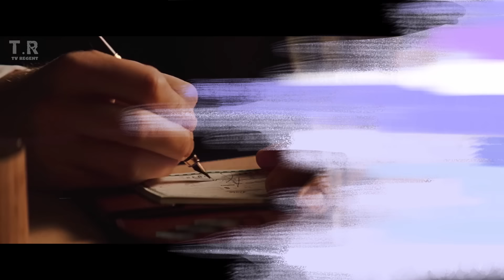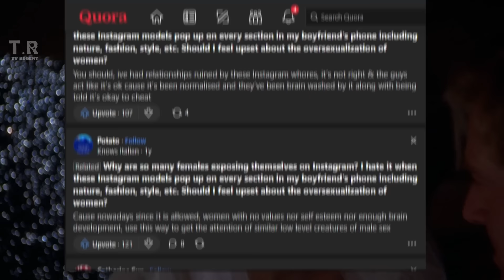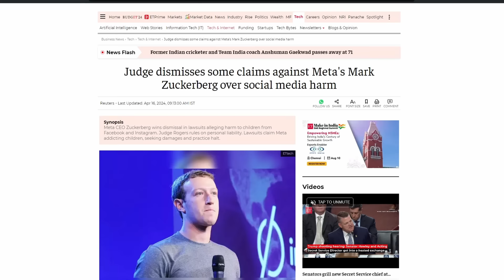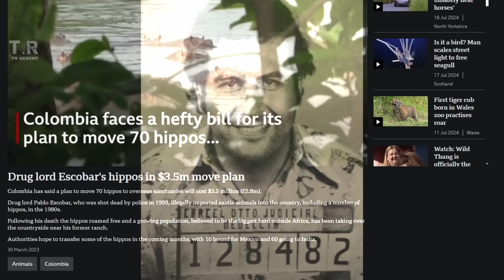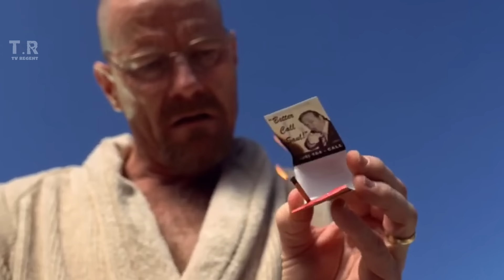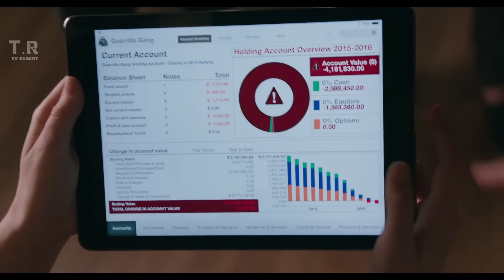Top 25 Legendary Money Flexes in Movies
In today's video we discuss the Top 25 Moments WHEN THEY FLEXED THEIR MONEY.